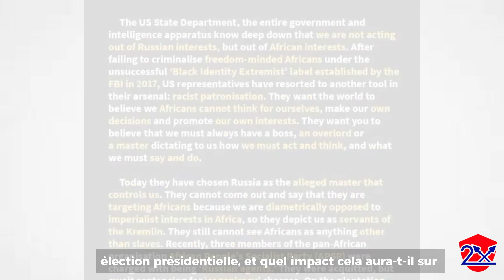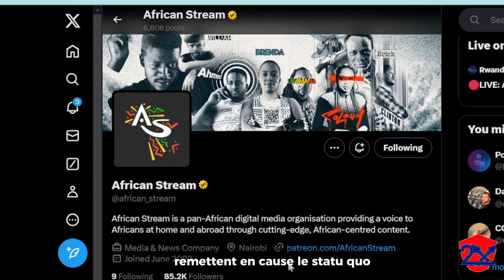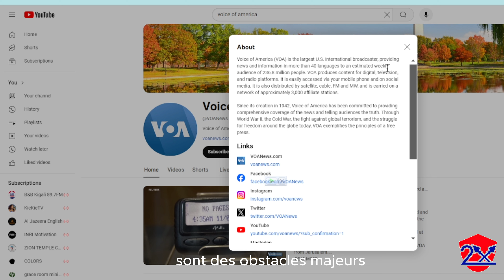Why Was Africa Stream Banned from all social media? (Pourquoi Africa Stream a-t-il été banni)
In this video, we explore the controversial ban of Africa Stream from all U.S. social media platforms. Was it really due to misinformation, as claimed by the U.S. Secretary General, or is there a deeper agenda? Africa Stream has been a key voice in providing critical African perspectives, especially on Somalia and U.S. involvement. We also discuss how this ban could impact the U.S. presidential election and the growing Black African diaspora in the U.S. Tune in to Idechoure Media to learn more.